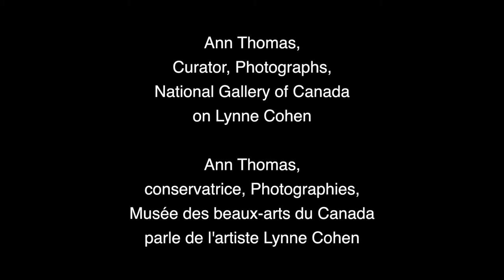Ann Thomas, Curator, Photographs, National Gallery of Canada on Lynne Cohen